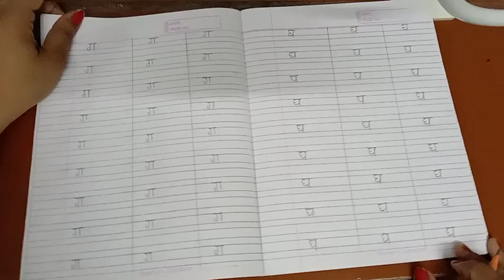Sub . Hindi (Gha)